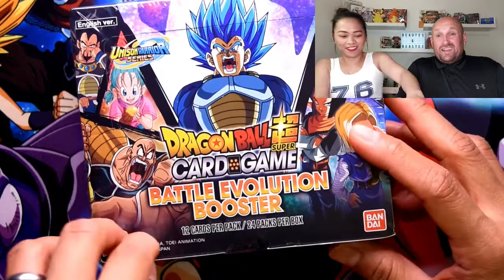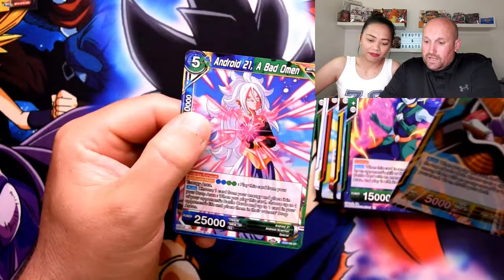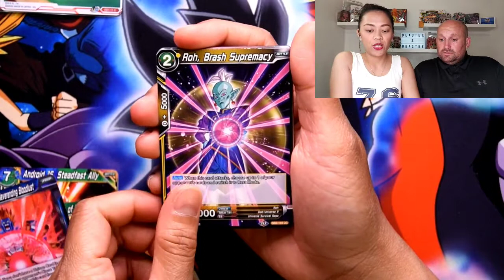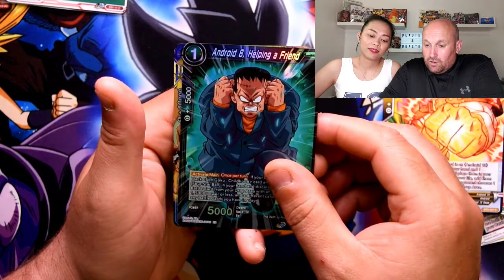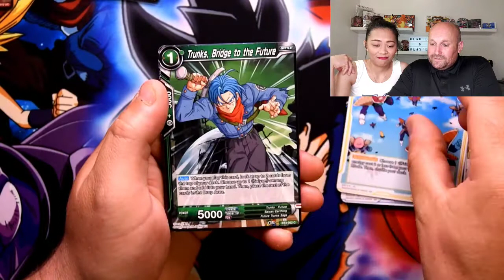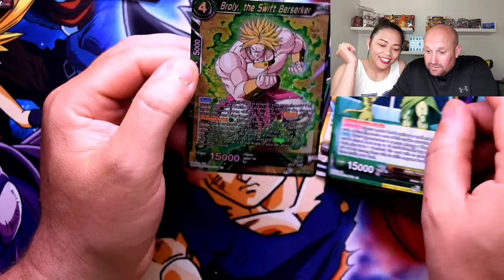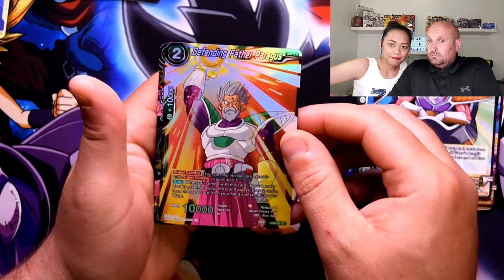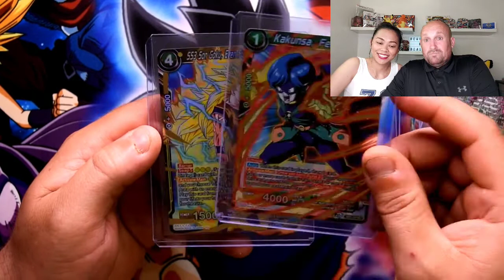Dragonball Super Box Break!!! We pulled Super Rare Gold card but we are not millionaires 😃😅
Hi guys we hope you join us in our Pokemon Journey as we collect TCG's from old to New and in searching for the Rare and awesome arts in it :) We love to share it with you and hope you enjoy watching us :)

We collect different cards Pokemon, DragonBall, Yu-Gi-Oh, Duel Masters and more.

Beautee & Beastee